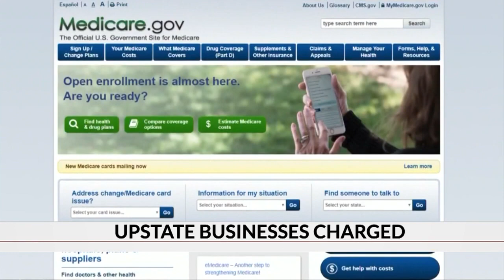Three Upstate businesses charged in Medicare fraud scheme